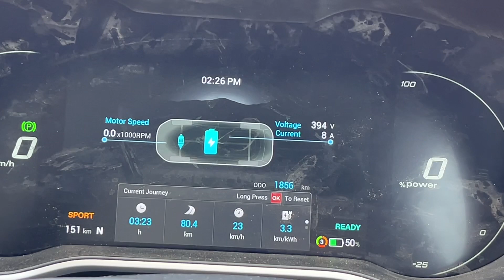DRAG RACE: ZS EV VS TUNED MERCEDES🔥 Wow!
Hello, everyone we tried a drag race between Zs Ev & Tuned Mercedes cars performed well.

Chacha: @Prashant Kaushik
Chuha: @Pratham Shokeen
Hello, everyone I am Yagya from Gurgaon, Haryana
(HR26). Currently pursuing Foot Wear Designing from
Noida. Currently Owning: Innova Crysta 2019, Honda
City 2015, Swift 2019. Hope you guys liked the video.